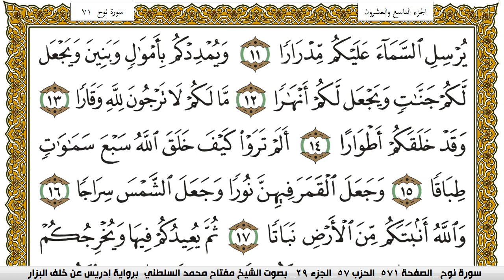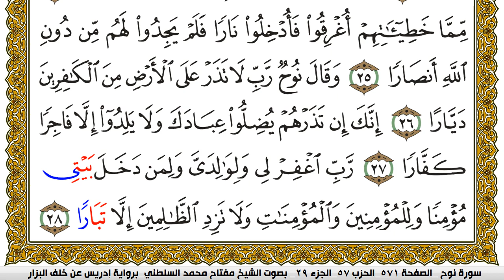سورة نوح مكتوبة مفتاح محمد السلطني برواية ادريس عن خلف البزار | كنوز الهدى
كنوز الهدى

مفتاح السلطني,
مفتاح محمد السلطني, مفتاح السلطني
كنوز الهدى,
كنوز الهدي,
كنوز,
الهدى,
الهدي,
قران كريم
قرآن كريم
قرءان كريم
قران
قرآن
قرءان
القران الكريم
القرآن الكريم
القرءان الكريم
القران
القرآن
القرءان